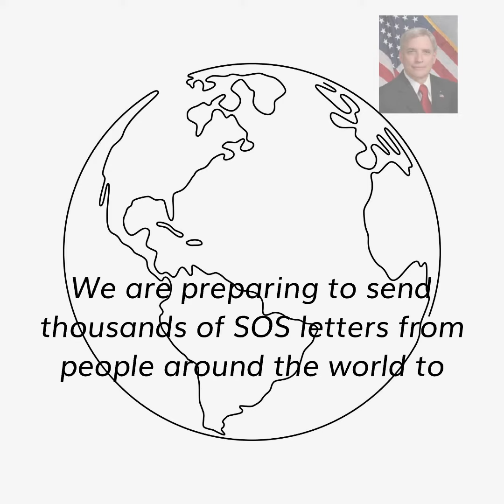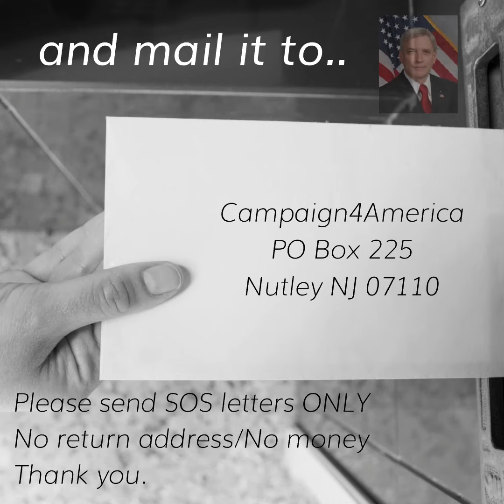CANADA: YOU WILL NOT BE LEFT BEHIND!!